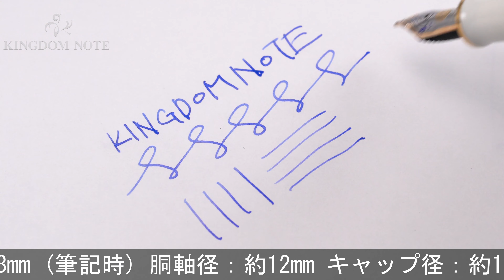Pelikan ペリカン 万年筆 スーベレーン M400 ホワイトトータス F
尻軸付近胴軸に小カケ、縞模様接合部に多少のクラック、ペンポイント研磨、左右不均衡(使用に問題ありません)、スレ･小キズ等使用感みられますが普段使いに気兼ねなくご使用いただけます。

本体材質：樹脂
ペン先材質：14金
字幅：F(細字)
機構：吸入式
全長：約148mm (筆記時)
胴軸径：約12mm
キャップ径：約13mm (クリップ除く)
最大径：約17mm (クリップ含む)
重さ：約16g
付属品：なし